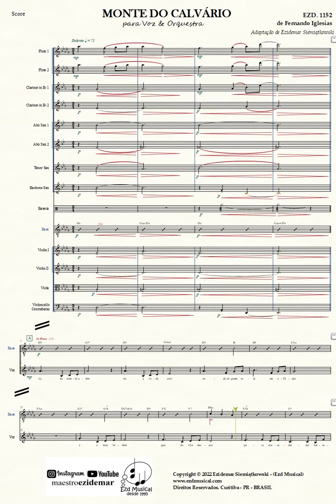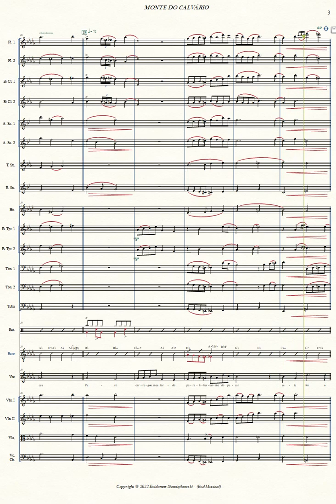Monte do Calvário - Fernando Iglesias | Arranjo para Voz & Orquestra | Download da Partitura 👇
Arranjo Musical do Maestro Ezidemar Siemiątkowski para Voz e Orquestra.
Lá, num monte além, eis a rude cruz,
Onde Alguém está em aflição.
É o me Senhor, que do Céu desceu,
Para conceder-me a salvação.

Monte, monte do Calvário,
Onde meu Jesus morreu por mim!
Triste, ei-Lo assim ferido;
Só, em agonia pereceu.
Puro, carregou meu fardo,
Para libertar-me do pecar.
Este foi o dia mais feliz:
Pois morreu pra me salvar!

Lá, num monte além, eis a multidão
A escarnecer do Salvador.
Mas não foi em vão que Jesus desceu
Para resgatar o pecador.
 𝄞 Ezd Musical 𝄞
Soluções em Música